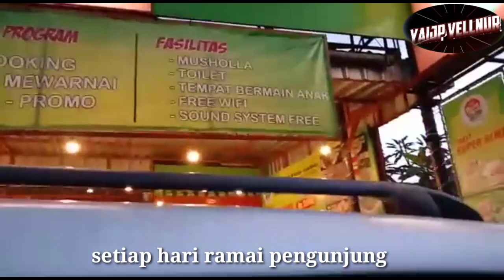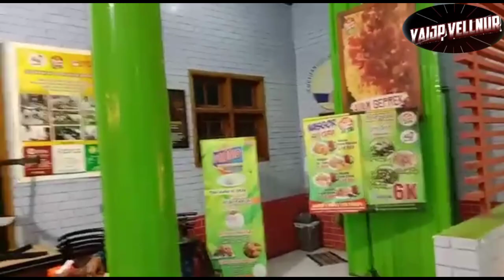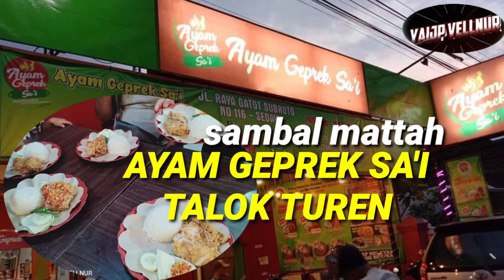KULINER AYAM GEPREK SA'I SAMBAL MATTAH DI KOTA TALOK-SEDAYU-KEC TUREN//YAIJP KULINER MALANG SELATAN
ASSALLAMU'ALAIKUM WR WB...

HALO SAHABAT YOUTUBE SEMUA TANPA KECUALI DAN DIMANAPUN ANDA BERADA

UNTUK HIBURAN, MENYANYI ,LIRIK LAGU, LIRIK NGAJI, LIRIK SHOLAWAT ,WISATA, PANTAI, KOTA ,KULINER,

TUTORIAL ,PERJALANAN, ACARA ,ULTAH, KEMANTEN, OLAH RAGA,VLOG, SHOLAWAT ,NGAJI, INFORMASI ,KEJADIAN, CERITA, DAN VIDIO-VIDIO LAINYA

SEMOGA DUKUNGAN ANDA BISA MENJADI BERKAH DAN SEMOGA SAYA SEKELUARGA DAN JUGA  ANDA SEKELUARGA SAHABAT YOUTUBE SEMUA SEMOGA SELALU DIBERI

KESEHATAN, KESEMPATAN, KELANCARAN RIZKI DAN JUGA SELALU DALAM LINDUNGAN ALLOH SWT AMIIN...

DEMIKIAN SAHABAT YOUTUBE SEMUA KAMI UCAPKAN SEKIAN TERIMAKASIH BANYAK ATAS DUKUNGANYA

WASSALLAM WR WB...